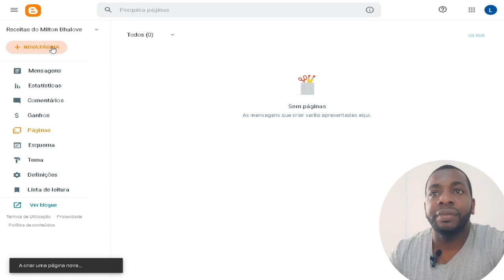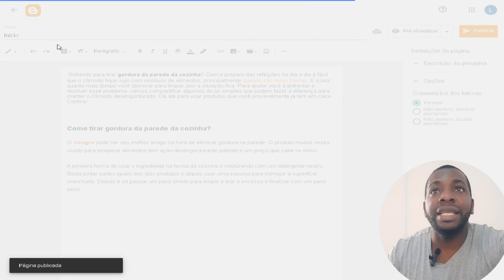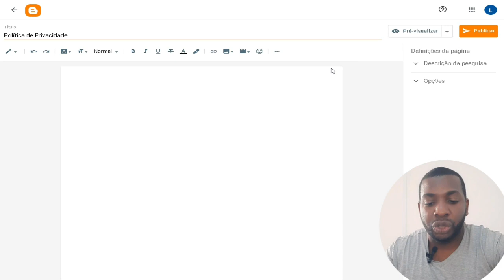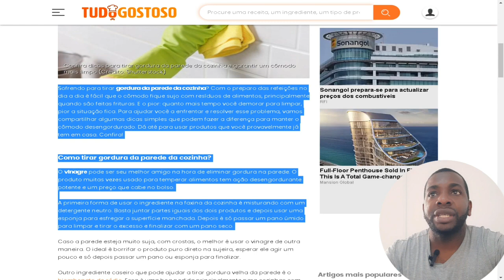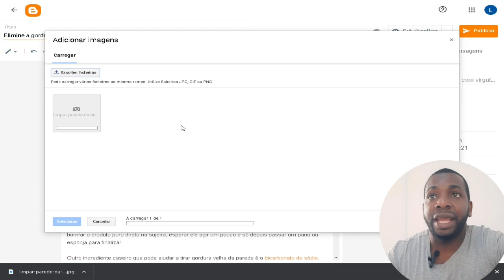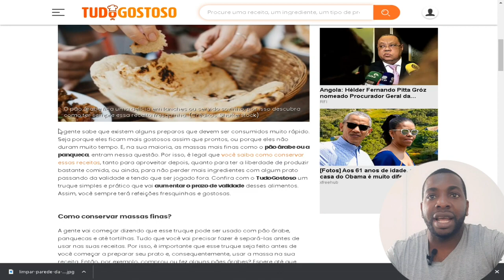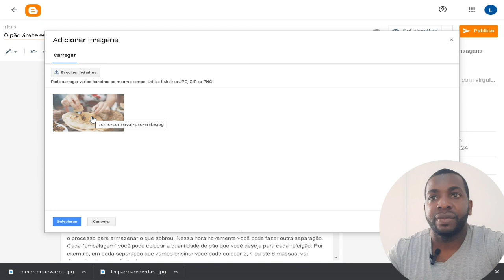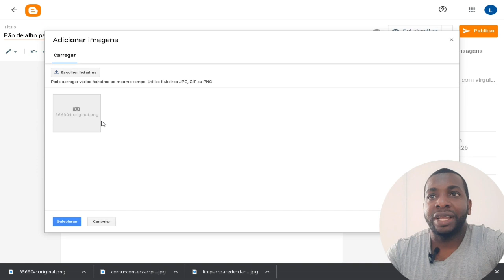COMO CRIAR UM BLOG OU SITE E GANHAR DINHEIRO NA INTERNET AULA 2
Escolha um nicho lucrativo: o primeiro passo para criar um blog lucrativo é escolher um nicho que tenha potencial para gerar receita. Alguns nichos populares incluem finanças pessoais, saúde e bem-estar, moda, tecnologia e viagens.

Crie um blog com uma plataforma gratuita: existem muitas plataformas gratuitas para criar um blog, como o Blogger e o WordPress. Essas plataformas permitem que você crie um blog sem nenhum custo.

Crie conteúdo de alta qualidade: para atrair leitores e ganhar dinheiro com o seu blog, você precisa criar conteúdo de alta qualidade que seja interessante e útil para o seu público. Certifique-se de que seu conteúdo é bem escrito, relevante e envolvente.

Promova seu blog: uma vez que seu blog esteja criado, você precisa promovê-lo para atrair leitores.